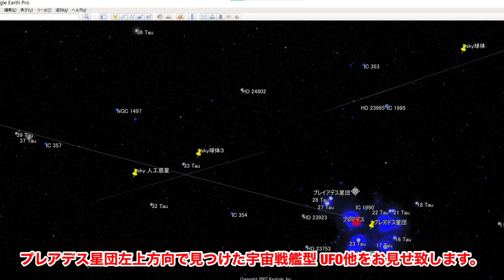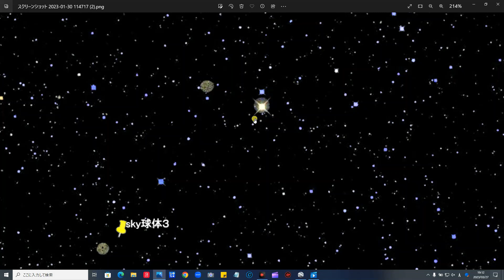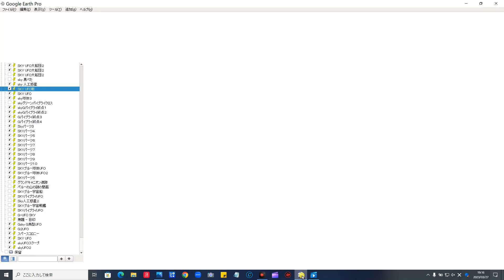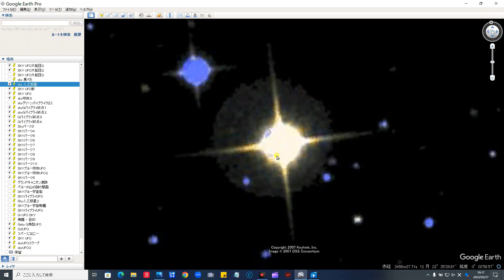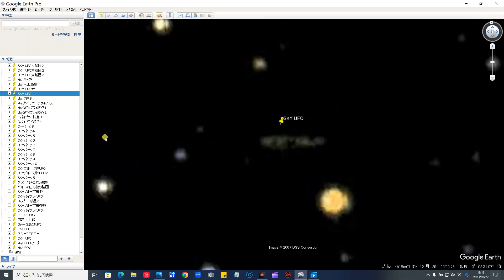驚愕 最高機密レベル画像・GoogleSkyで葉巻型 宙戦艦発見（その4）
Astonishing top secret level image ・ Discovery of cigar-type space battleship with GoogleSky (Part 4)

Google Sky

座標         4h14m01.24s  26°44'59.65"

座標 　    4h18m02.37s  29°53'21.93"

詳細
曲
Voices - Patrick Patrikios
アルバム